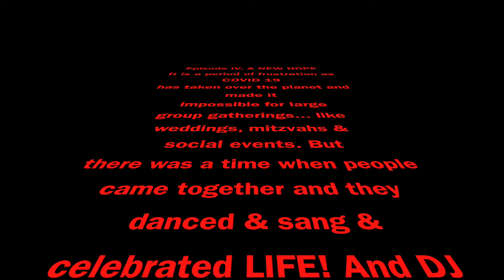Let's Party LA - LIVE & VIRTUAL!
Let's Party LA Entertainment is grateful for all the LIVE events we've done in the past.  We are also grateful for our VIRTUAL clients during these Covid 19 times.  We are available for micro-events, hybrid-events, virtual-events and outdoor events with Covid 19 protocol.  We do weddings, mitzvahs, corporate events, birthdays and any other event requiring music or MC'ing!